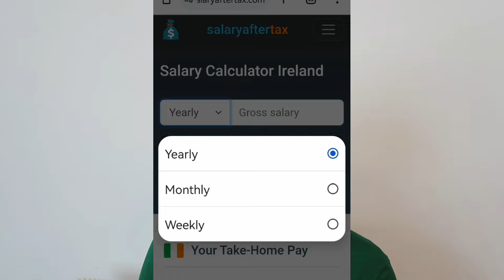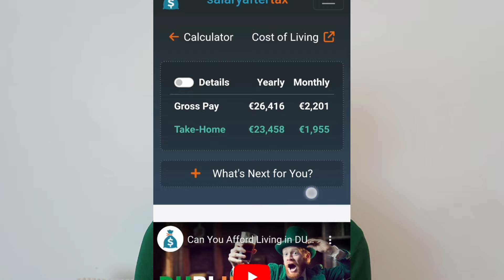💲Koszty życia w Irlandii 🇮🇪 w 2024💲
Ile kosztuje życie w Irlandii w 2024?
Wiadomo, że w różnych miejscach ceny wynajmu będa się różniły, ale reszta kosztów powinna być mniej więcej na tym poziomie.
W filmie przedstawiam Wam ceny za rachunki, jakie my płacimy.
Ceny w przeliczeniu na tydzień i na miesiac.
Stawka minimalna to 12.70 za godzinę.
W Irlandii sa dostępne zapomogi od państwa, ale to zależy od dochodu i od sytuacji danej osoby np. czy posiadacie dzieci itp.
Zapraszam do komentowania i subskrypcji.